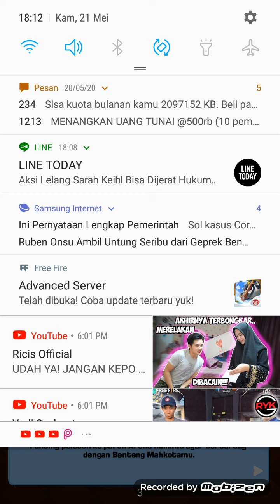Demi velkyrie-clash royale